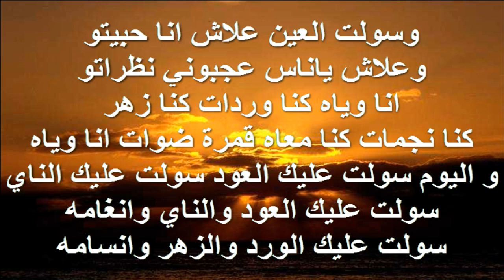Oud Nay Instrumental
© XGlite™®
© XGlite™®...
Oud Nay Tracks Detailes:
Oud Nay Instrumental / Vocal.
Omar Chari (PRS).
Length:
06:34.
Album:
XGlite Album 2022/01/01.
Key:
C (ends in C).
Metre:
6/8.
Tempo:
66.000 bpm (ends at 66.000).
Publisher:
XGlite Limited.
Release Year:
2022.

العود والناي
انا انا سبابك انا لي شفتو جريت في عدابك
لو كان ماعشقتو ما يضيعش صوابك
انا انا لي شفتو وجريت في عدابك
تمنيت نشوفو فكاس البلار
بغيت نشوفو جميع الصوار
غنيت وبكيت انا غنيت
وبكيت اناغنيت وبكيت
وسولت العين علاش انا حبيتو
وعلاش ياناس عجبوني نظراتو
انا وياه كنا وردات كنا زهر
كنا نجمات كنا معاه قمرة ضوات انا وياه
و اليوم سولت عليك العود سولت عليك الناي
 (***الازمة***)

© XGlite™® XGlite XG Virtual's Studio's Technology's Instrument's Advanced's Music's Production's System's Media’s Audio’s Visual’s TV’s Station’s Radio’s Online’s Show’s On's Air's Stream's Broadcast's Digital's Studio’s Recording’s Music’s Production’s Video’s Game’s Play’s Android’s Computer's Compaq's Cloud’s Computing’s Scream's Disc Jockey DJ’s Pirate’s In's The's World's In's The's Kingdom Of Morocco In's Oujda. £₱€¢$¥... ۞ © XGlite™® ۞
XGlite
High-quality music to access your audiovisual production
Music, our goal is to provide musical illustration of the highest possible quality to all audiovisual content producers, in all styles and all musical genres, for any type of project.
£₱€¢$¥ and more
*Search Web Internet Google:
XGlite
۞ © XGlite™® | £₱€¢$¥… ۞